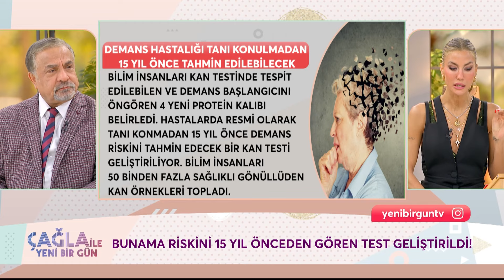Kan Testiyle Demans Tespit Edilebilecek - Çağla İle Yeni Bir Gün 1185. Bölüm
Prof. Dr. Osman Tanık, demans hastalığı hakkında bilgiler verdi. SEVGİ VE ANLAYIŞ ÇOK ÖNEMLİ

KÜNYE
YAPIM: PROVİZYON MEDYA
YAPIMCI: UFUK COŞKUN
SUNAN: ÇAĞLA ŞIKEL
TÜR: KADIN KUŞAK PROGRAMI